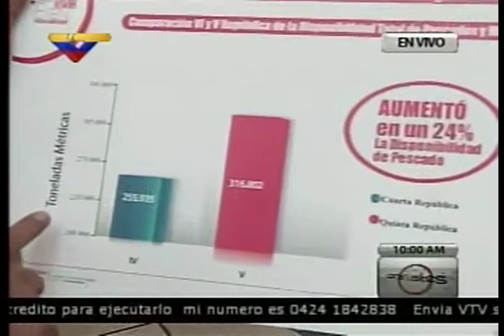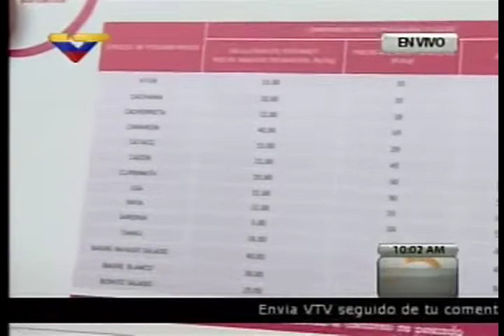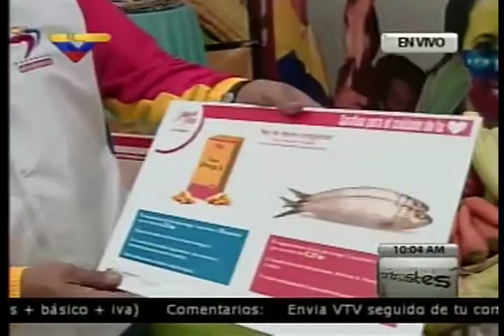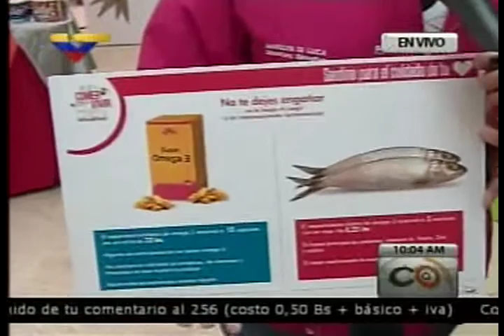Propiedades alimenticias del pescado desde la parroquia San José del Distrito Capital